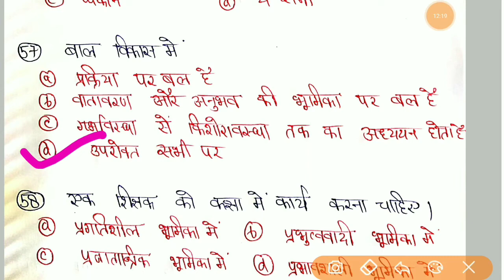बाल विकास || महत्वपूर्ण प्रश्न श्रृंखला-03 || UPTET 2019 || UP PATHSHALA